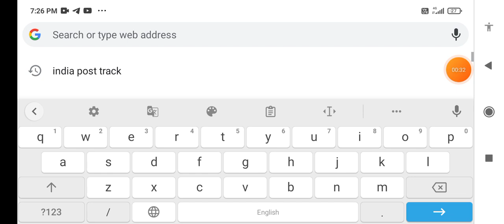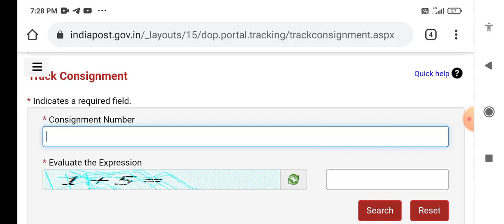How to track Indian Bank debit card, Indian Bank ATM card Kaise track Karen,